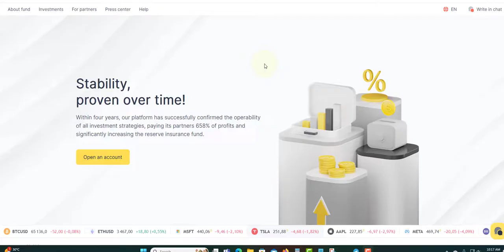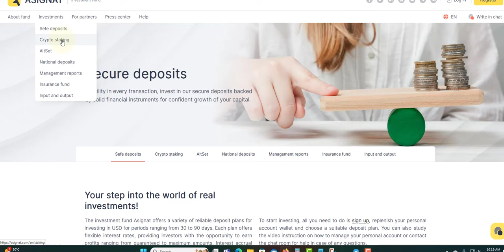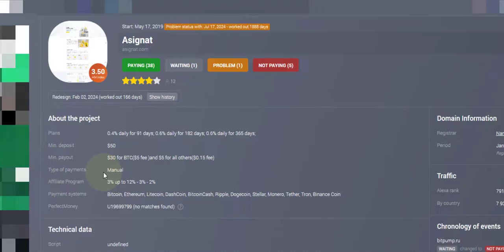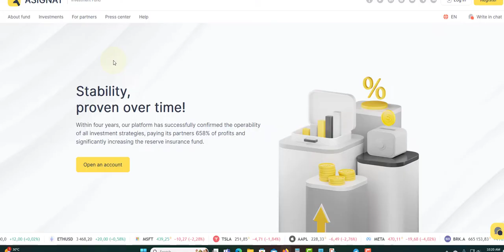ASIGNAT UPDATE SCAM ALERT DO NOT INVESTED RED FLAG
PLATINUM PLAT

EFADEP
104% TO 172 AFTER DAY 1

DIGITAL NEST
3.5% TO 5% DAILY FOR 30 TO 35 DAYS
200% TO 250% AFTER 5 TO 15 DAY

EARNOGIC
0.3 DAILY FOR 30 DAYS

VADEEX
0.1% TO 0.4 HOURLY FOR 72 HOURS

GELDFI
10% DAILY FOR 14 BUSINESS DAYS

BLUMINEX
2% TO 3% DAILY FOR 20 TO 30 BUSINESS DAYS
MINDPSIT $25

PALTENAHOLDINGS
110% AFTER 30 DAYS

SELWIX
1.5% DAILY FOR 14 DAYS

BETTBID
0.1% TO 5% DAILY

QUABIT
3% TO 5% DAILY FOR 20 TO 30 DAYS

EXELERO
3% DAILY FOR 365 DAYS

ARBITSEC
0.4% TO 1.2%

BULLWEALTH
1% DAILY FOR 20 DAYS

POLIVERA
0.8 TO 1.9 DAILY FOR 15 TO 90 DAYS

POLARFUND
8% DAILY FOR 20 BUSINESS DAYS

HOURLYWOO
100.2% TO 102% AFTER 2 TO 4 HOURS

TRUST-FX
0.25% DAILY FOR 30 DAYS
2% WEEKLY FOR 8 WEEKS
10% MONTHLY FOR 3 MONTH

MINTBIT
1% TO 2% DAILY FOREVER

AITIMART
1% DAILY PROFIT FOREVER

AXERA
2.89 DAILY FOR 44 DAYS
19.1% WEEKLY FOR 7 WEEKS
130% AFTER 32 DAYS

BEMARG
2.1% TO 3.50 DAILY FOR 20 TO 55 DAYS
650% TO 20000% AFTER 35 TO 500 DAYS

BESTCRYPTODEPOSIT
110% TO 1500% AFTER 1 HOUR TO AFTER 1 TO 7 DAYS

NETMI
0.75% to 1% DAILY FOR 200 TO 230 DAYS

NEWBOND
0.6% TO 5% DAILY FOR 15 TO 40 BUSINESS DAYS
105% AFTER 10 DAYS

BRUNOEX
0.55% TO 1.25% DAILY FOR 90 TO 365 DAYS
1.25% TO 5% ON MONTHLY TERM FOR 3 TO 1 YEARS

PLANETARYASSET
0.6% TO 3% DAILY FOR 65 TO 225 BUSINESS DAYS

DIVIDENDGROWTH
0.65% DAILY UNTILL 170% RETURN
261 BUSINESS DAYS (365 DAYS)